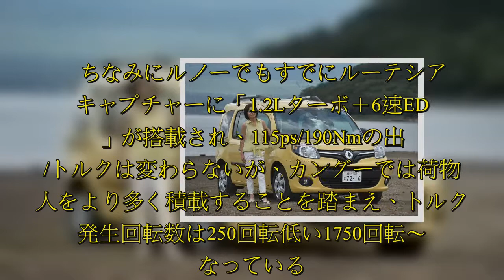ダンッ、ダダダンッ、ダダダンッ、ダダダンッ。ミニバン大国ニッポン。常に激しい販売競争と進化を続ける国産勢のなかでマイペースな歩みを見せる「ルノー カングー」が、新たに6速EDC(エフィシエント デュ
ダンッ、ダダダンッ、ダダダンッ、ダダダンッ。ミニバン大国ニッポン。常に激しい販売競争と進化を続ける国産勢のなかでマイペースな歩みを見せる「ルノー カングー」が、新たに6速EDC(エフィシエント デュ. 　5人＋たっぷりの荷室を持つ十分大柄なカングーに頼もしさと癒しを抱くのは、ドッシリと構えるフォルムや全高の高さが目を引くモデルたちよりも自然でバランスがいいからではないか。着座位置が高く視界良好な運転席はドッカリ腰を下ろす印象だ。後席は前席よりも着座位置が高くスペースも十分。ただ全体的にフラットでサポート性が少し残念な点は国産勢と同等のレベル。   　ドライブフィールが何とも心地良く、居心地もいい。背の高さを他所に安定感のある走りを魅せる国産勢の意外性もいいが、バランスのとれたプロポーションを持つカングーは想像通りの安定感と期待を裏切らない乗り心地の良さが運転席のみならず後席でも体感でき快適だ。また大ぶりのハンドルに手応えとして伝わる車体の大きさや重さは女性の私にとっても苦痛ではない。  　むしろコーナーリング中にいくぶん重くなる手応えと外側のタイヤやわずかに発生するボディのロールを、ハンドルの重さと体重を預けるシートで感じながらワインディングを走るカングーのしなやかさは物理的な自然さを伴い、一体感が感じられる点はどのシートに座る人にとっても安心感にも繋がるはずだ。 今回新たに1.2L  ...